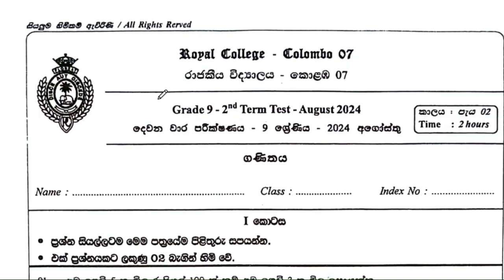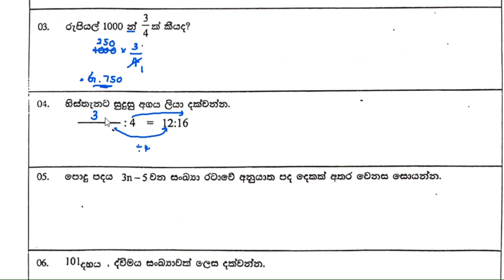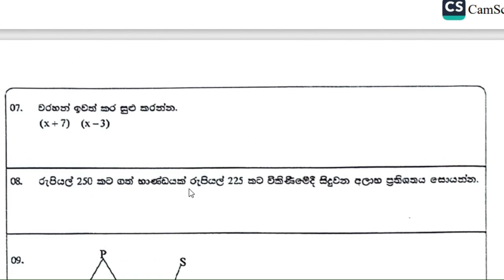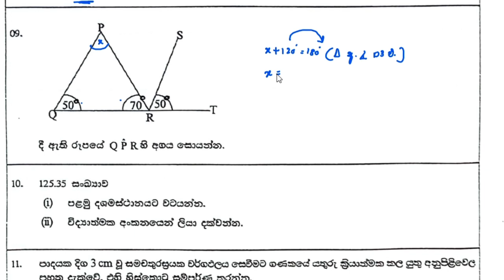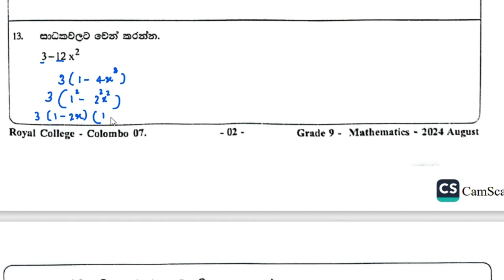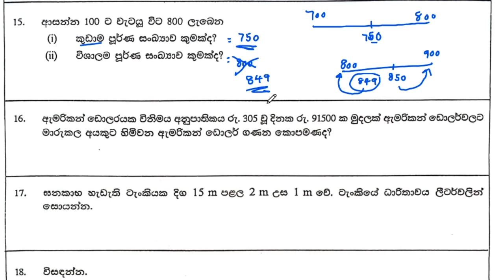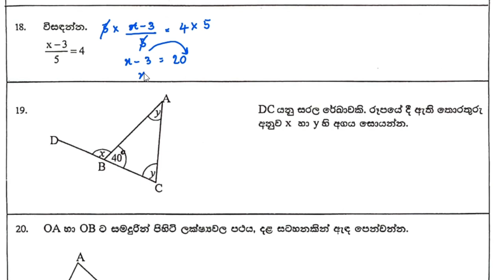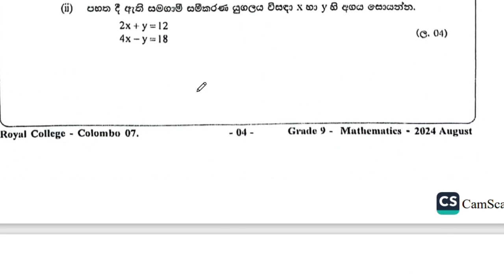Grade 9- 2nd Term paper -Royal College Colombo 07